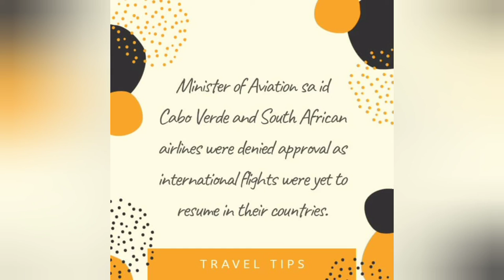INTERNATIONAL FLIGHTS -APPROVED AIRLINES FOR LAGOS AND ABUJA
Kindly watch the approved airlines to travel with to Nigeria.

There are new rules to travel to Nigeria ( Lagos and Abuja International airport. Make sure you watch this video to the end to get useful information.

Website to submit your Negative covid test/ All Nigerian must register through this

I use this for my videos 8" Selfie Ring Light with Tripod Stand & Cell Phone Holder for Live Stream/Makeup, UBeesize Mini Led Camera Ringlight for YouTube Video/Photography Compatible with iPhone Xs Max XR Android (Upgraded) Find the link below if you need one!

Tubebuddy manages my channel: To download the tube buddy app and upgrade

For social media Instagram: @bumzylifestyle

 Facebook:. Bums Lateg